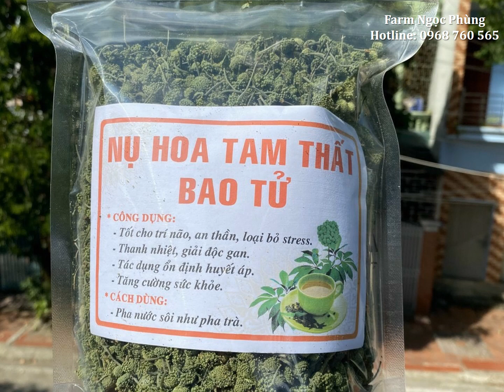Nụ Tam Thất - Báo Giá Bán Nụ Tam Thất Khô - 0968 760 565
NỤ HOA TAM THẤT CÓ GÌ MÀ LẠI ĐƯỢC NHIỀU NGƯỜI DÙNG ĐẾN VẬY?

Nụ hoa tam thất từ lâu đã được sử dụng như một bài thuốc hỗ trợ trị mất ngủ, huyết áp cao, mỡ máu... Nụ hoa tam thất có vị ngọt tính mát, chứa hoạt chất nhân sâm rb1 rb2 nên có tính chất tương đồng với nhân sâm.

Nụ tam thất có cùng chi với nhân sâm có tác dụng điều trị bệnh rất hiệu quả. Nhắc đến tam thất thường người ta nghĩ ngay là loại thảo dược quý bổ máu, rất tốt cho phụ nữ ở tuổi sinh đẻ, suy nhược cơ thể hay tiêu u lành tính…vv. Nhưng tam thất còn nhiều tác dụng khác và nhiều bài thuốc từ nụ tam thất mà các cân cần khám phá.

Cam kết sản phẩm chất lượng tốt, vì sức khỏe khách hàng

Địa chỉ: 3Bis/7 Cô Giang, P. 9, Tp Đà Lạt, Lâm Đồng.